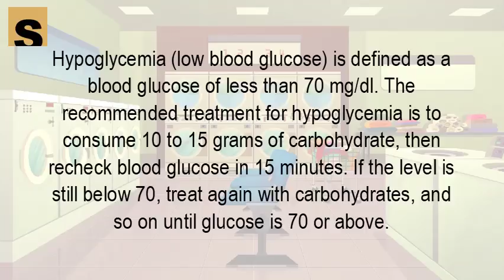How do you help hypoglycemia